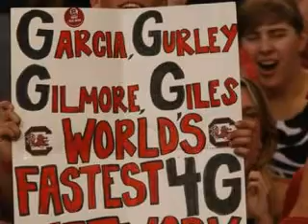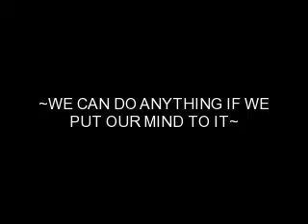We Can Do Anything...! GO GAMECOCKS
~GO COCKS-FIGHT-WIN~ ;))) I know we can do anything if we just set our minds to it! So as Gamecocks... let's set our mind to winning and kicking butt!
GO COCKS-FIGHT-WIN!! LOL ;)))